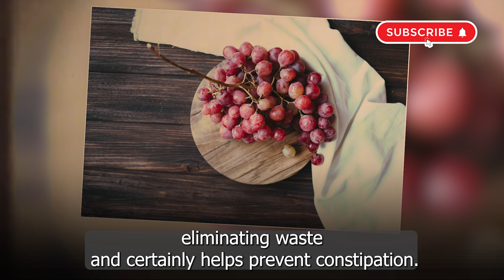What are the benefits of grapes